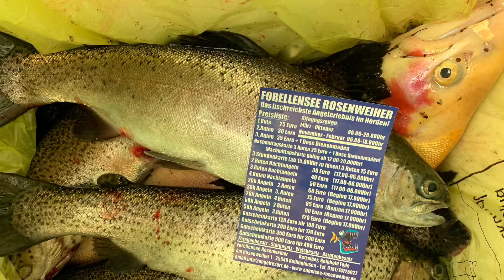Ihmsen - Der Forellengott Forellensee Rosenweiher Der Fisch muss raus!